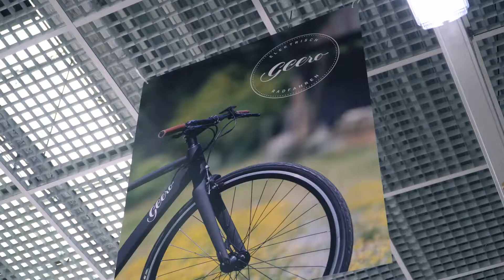Geero 2 | Scheibenbremsen richtig am E-Bike einstellen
Unser Geero Experte Gernot zeigt dir, wie du die Scheibenbremsen bei deinem E-Bike schleiffrei einstellen kannst.
Löse dafür den Bremssattel und teste im ersten Schritt, ob der Sattel locker ist.  😉🚲⚡

▬ Hier geht's zu unseren Geero 2 Modellen ▬

▬ Folge uns für Neuigkeiten und Informationen ▬

Wir informieren dich über unsere elektrischen Fahrräder, die nicht nur zum Pendeln
bzw. für den Weg in die Arbeit gerne genutzt werden, sondern auch für kleiner
Radtouren und Fahrradausflüge bestens geeignet sind.
E-Mobilität ist längst kein Hype mehr, sondern schon Alltag!
Werde Teil der nachhaltigen Mikromobilität!

▬ Gefallen dir unsere Geero Videos? ▬

Wenn dir unsere Videos gefallen, dann lass' uns doch ein „Gefällt mir" 👍 da oder kommentiere unsere Beiträge.

Elektrisch Radfahren. Feel the geeroeffect​​​